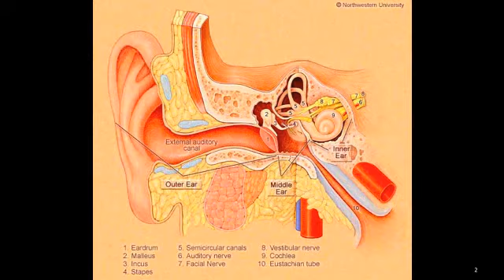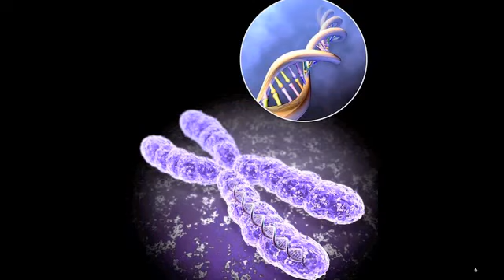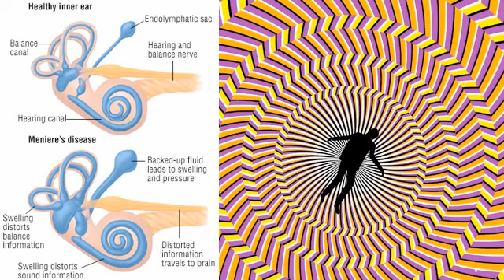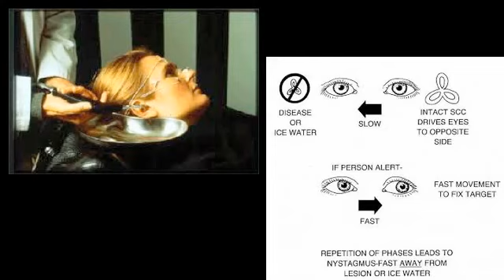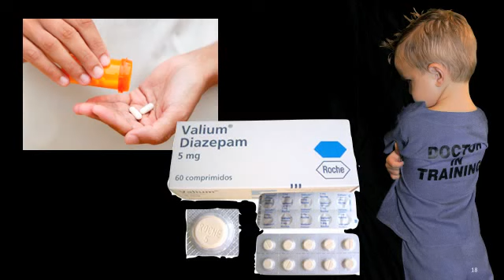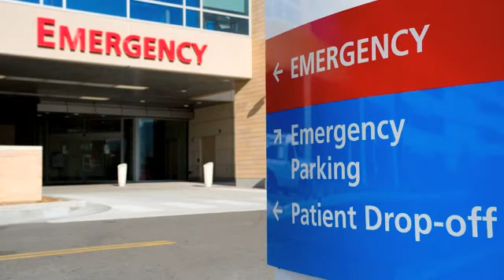Meniere's Disease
Dr. Carlo Oller, emergency physician, talks about Meniere's Disease